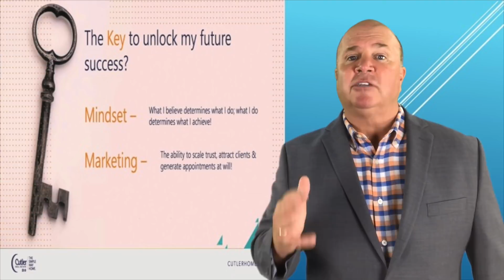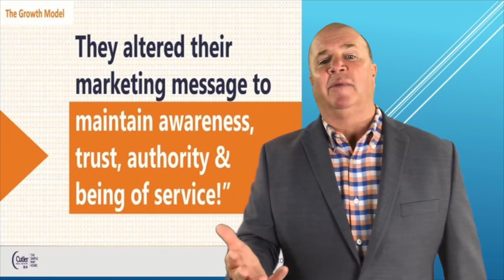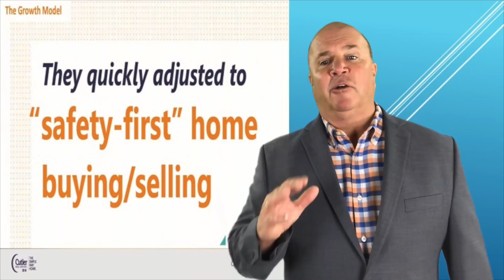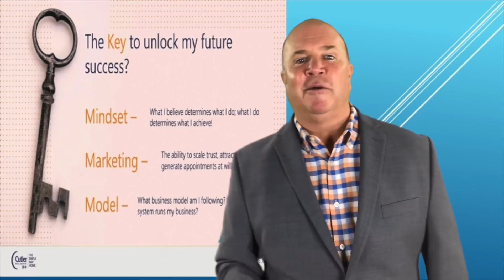Why are some Realtors Crushing it through the Pandemic?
Hey, I’m Rich Motts welcome to Money Monday Session 224

You know that during the Pandemic… some people Dared to Dream…
and some people were in a nightmare!

What differentiated the people that CRUSHED it during the Pandemic?
Let’s review that now with some more great information I got at the Tom Ferry Success Summit!